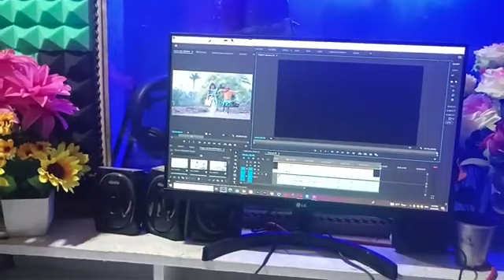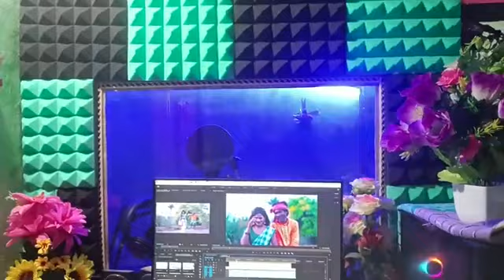Bikash Marandi New Studio// Lilmuni kisku// New Santhali Video 2024